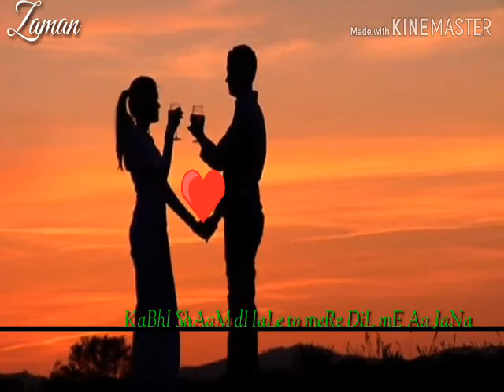Lovely status video for whatsup || kabhi shaam dhale to mere dil me aa jana